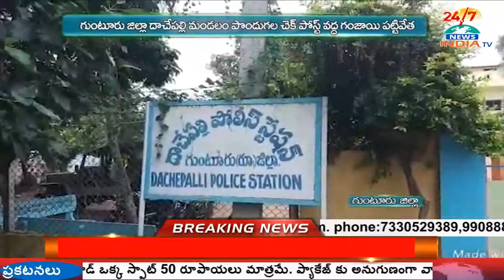Police Busted Drugs Mafia In Guntur Dist | INDIA TV Telugu